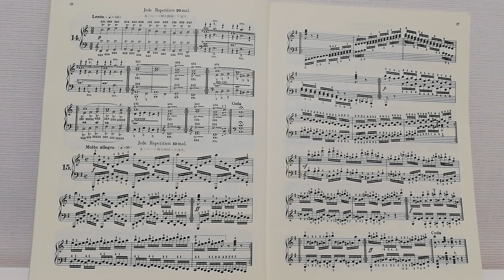ツェルニー毎日の練習曲Op. 337 15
１回目
２回目　少しゆっくり
３回目　もっとゆっくり